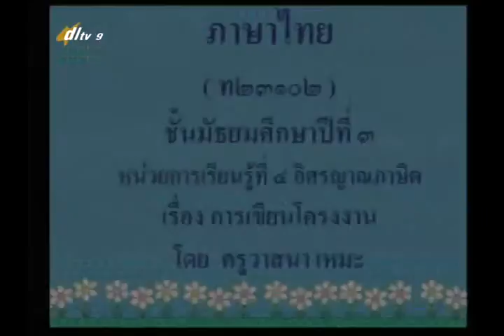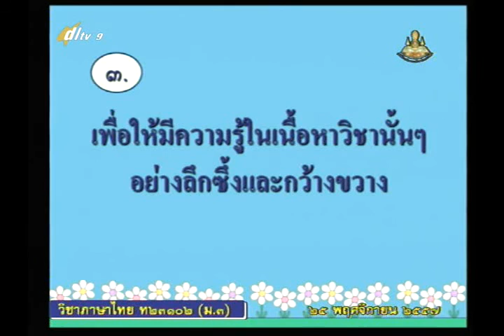009A+9251157+ท+การเขียนโครงงาน+thaim3+dl57t2